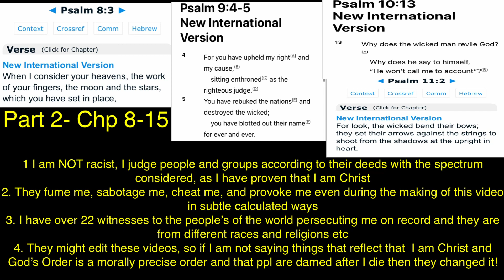Part 2 Chp 8-15 they change my voice covertly I am NOT lgbt